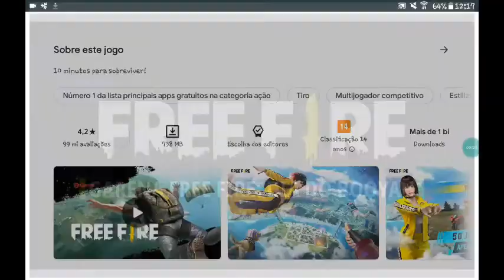Garena Free Fire dia do booyah trailer 2021